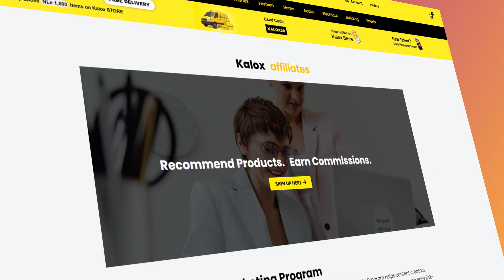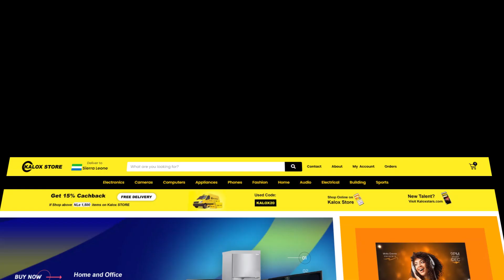How to Make Money Online with Affiliate Marketing on the Kalox Store Website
Kalox Media is a group of companies offering a wide range of services in digital media. Our business model encompasses buying, learning, streaming, hiring, renting, and sharing various forms of content online, utilizing the latest technologies to enhance these processes. We pride ourselves on our dedication, depth of knowledge, and focus on fulfilling our clients' specific requirements.
Our mission at Kalox Media is to reimagine how knowledge is shared and make digital marketing a reality across Africa.